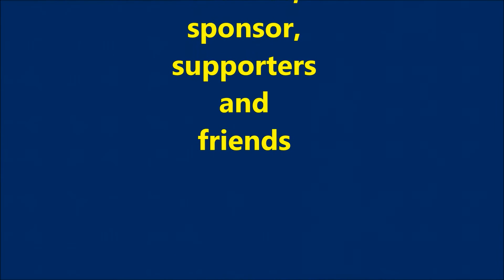Fight To Win TOC 16, Denver Co. 70-80lb advanced nogi.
John Pershing flew to Denver to try his luck in the frozen north west.
His results speak for themselves.